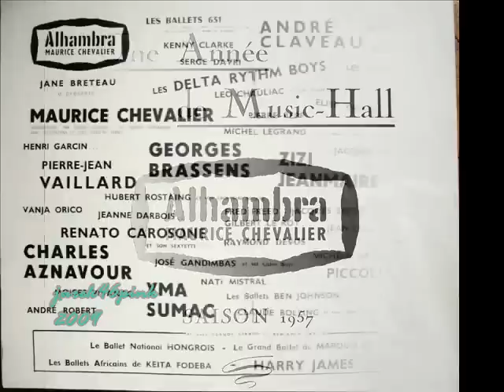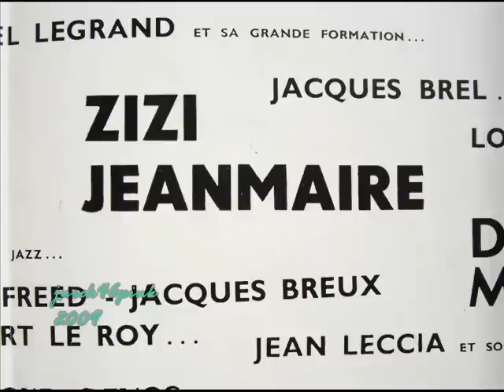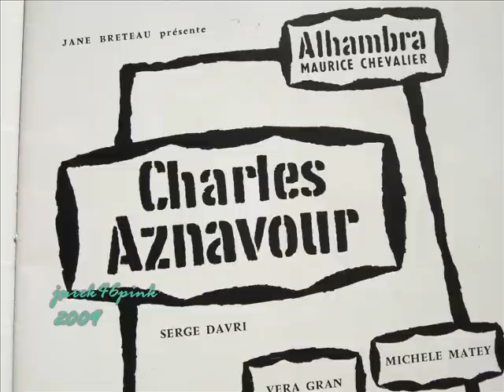Wiera Gran sings Jacques Brel in ALHAMBRA Maurice Chevalier, Paris 1957/58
Gdy ma się tylko miłość
Quand On N'a Que L'amour
(Jacques Brel)

By się nią dzielić
W czas wielkiej podróży,
Nic tylko naszą wielką miłość
Miłości moja  ty i ja,
By buchały radością
Każda godzina i każdy dzień.

Aby dotrzymywać obietnic,
Nic więcej na majątku
Oprócz nieustającej w nią wiary.
By wypełnić cudami
I zalać blaskiem słońca
Szpetotę przedmieść.

Jako jedyną rację,
Jako jedyną pieśń
I jedyny ratunek
Do ofiarowania w modlitwie
O wszystkie słowa świata
Niby prosty trubadur

By przyodziewać poranki
Biedne i złodziejskie
W aksamitne płaszcze
By się jej ofiarować
W jedynej bitwie
By przemierzać dni.

aby wyznaczać drogę
i wymuszać przeznaczenie
Na każdym skrzyżowaniu.
By przemawiać do armat,
I nic prócz piosenek
By przekrzyczeć werble

Tak więc, nie mając niczego
Oprócz siły kochania
Będziemy mieć w rękach,
Przyjacielu, cały, ogromny świat !

Translated from French original by Krystyna S.,
my Polish friend from Montreal.

Wiera Gran, in 1957-58 a star of ALHAMBRA
Maurice Chevalier, Paris was singing there songs -
among others - created by Jacques Brel and was performing as a "vedette americaine" together
with Charles Aznavour.

All materials presented in the video  sound/record and visuals - received by JP, the author of the video from Miss Gran.